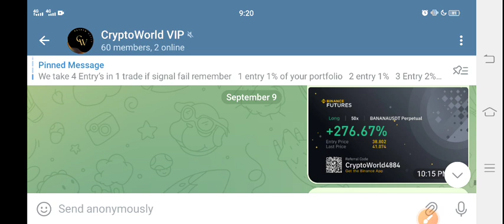Pepe coin Price Prediction! Pepe News Today